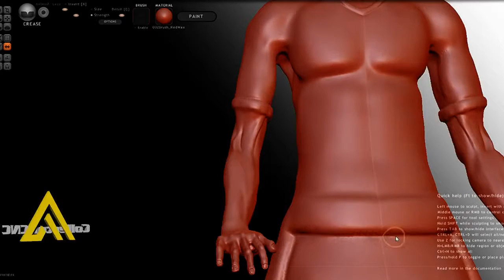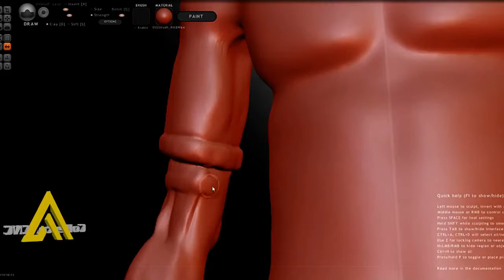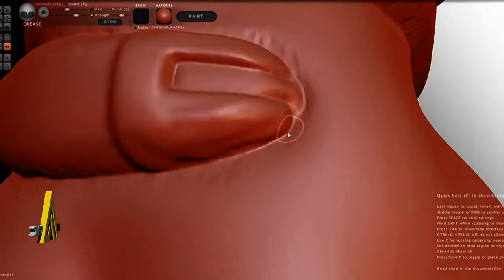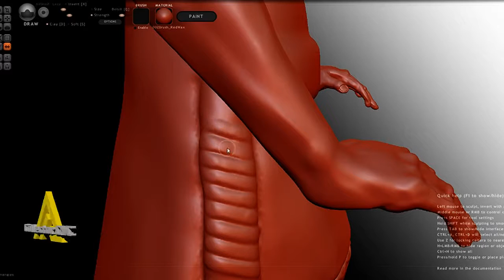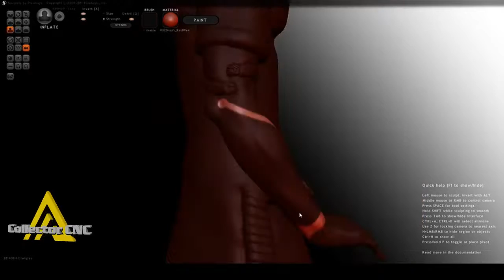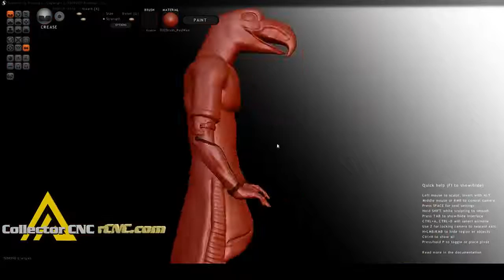Pt. 4 3D Sculpting Apkallu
In this installment, Lee shows how he uses the masking and crease tools in Sculptris to create detail and fine lines on the 3D model of Apkallu